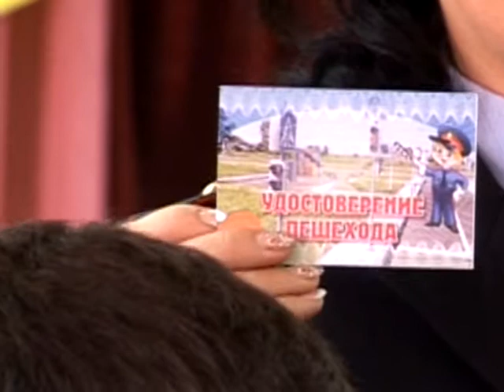МЫ ТЕПЕРЬ НЕ ПРОСТО ДЕТИ, МЫ ТЕПЕРЬ УЧЕНИКИ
В 13 школе прошло торжественное посвящение в первоклассники. Также совместно с ГИБДД в целях пропаганды правил дорожного движения им вручили удостоверения пешеходов.